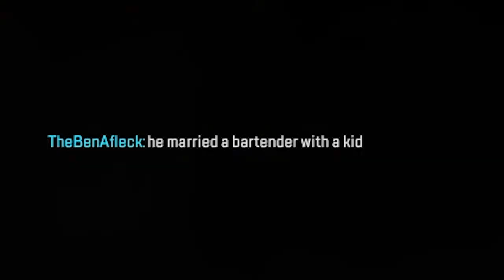Is Lifeline's Buff OP? Apex Legends 2500 Damage Badge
Since Lifeline's latest rework in Apex Legends, she's become much more viable as a healer, but also as a bamboozler, which of course helps mid-tier Rambo types like me play more aggressively and reach new personal stat records! Here's how I got 10 kills and the 2.5k damage badge with Lifeline.